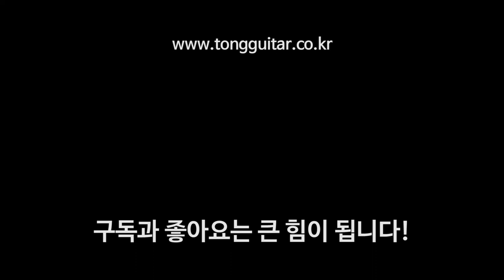콜트 기타 GOLD-A6 사운드샘플 By 통기타이야기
00:00 퍼커시브 사운드
01:09 핑거스타일 사운드
02:12 스트럼 사운드1
03:45 스트럼 사운드2